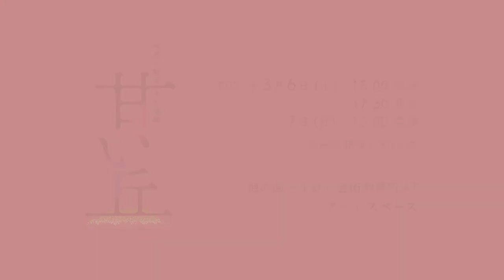市民と創造する演劇『甘い丘』舞台美術・舞台監督インタビュー②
甘い丘』の舞台美術を手掛ける田中敏恵さんと、舞台監督の安田美知子さんにお話をお伺いしました。動画第二弾は市民と創造する演劇についてです。

穂の国とよはし芸術劇場PLATプロデュース
2020年度 市民と創造する演劇『甘い丘』
作・演出：桑原裕子
舞台美術：田中敏恵
照明：杉本公亮
音響：島貫 聡
衣裳：富永美夏
舞台監督：安田美知子
演出助手：和田沙緒理
演出補：森崎健康、吉田紗也美

キャスト
オーディションで選ばれた一般市民
井川いずみ、板坂重信、伊藤早紀、江上定子、金本京子、蒲野紳之助、佐藤伸夫、眞田信三、白井小百合、鈴木要介、鈴木麗華、間瀬英正、森川理文、堀部幸隆
置田浩紳(KAKUTA)、織詠、酒井晴江(KAKUTA)

【公演日程】
2021年3月6日 (土) 13:00開演／17:30開演
2020年3月7日 (日) 13:00開演
【会場】
穂の国とよはし芸術劇場PLAT　アートスペース

映像収録・編集：神山莉沙（市民スタッフ）
企画制作：穂の国とよはし芸術劇場PLAT
主催：公益財団法人豊橋文化振興財団、豊橋市
助成：一般財団法人地域創造
　　　令和2年度 文化庁 文化芸術創造拠点形成事業